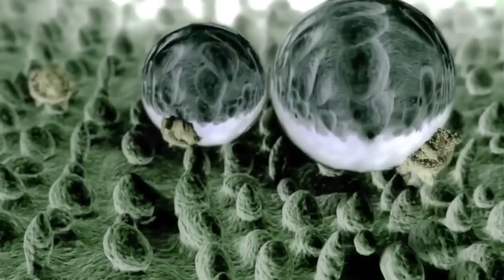অদ্ভুত ৫টি বস্তু যা আছে বলে বিশ্বাস করাই কঠিন !! 5 Existing Strangest Materials